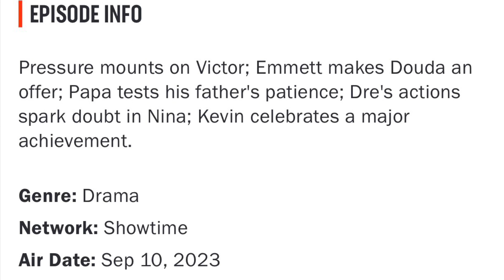THE CHI SEASON 6 EPISODE 6 WHAT'S NEXT?!?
BOYZ II MEN: This will be the episode we see the boys turn into men. Will there be a major consequence for their actions? Drop your predictions below 👇🏾

Appreciate you for watching.